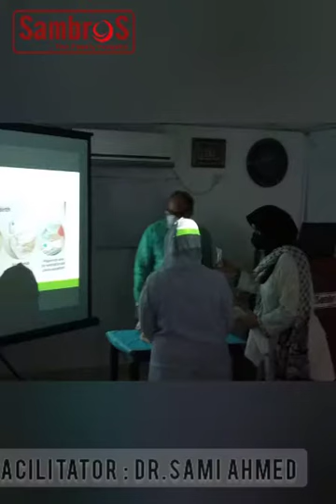Helping Babies Breathe | SAMBROS HOSPITAL | Medical Education Programme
SAMBROS HOSPITAL is a center of Excellence for Maternal & Child Health Care is providing 24/7 services including Emergency Services, Computerized Laboratory & X-Ray, Ultrasound, C-ARM, Intensive Care ICU, NICU, PICU, in-house Pharmacy, Portable X-Ray, Portable incubator, Echo cardiography, Dental & Eye clinics. Consultants of all specialties.